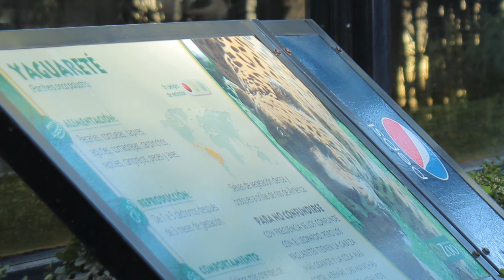VERDE TUS OJOS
CORTOMETRAJE EXPERIMENTAL SOBRE LA PROTECCIÓN DE LOS ANIMALES
REALIZADO POR LUCIANO NACCI Y FRANCO BORDONI